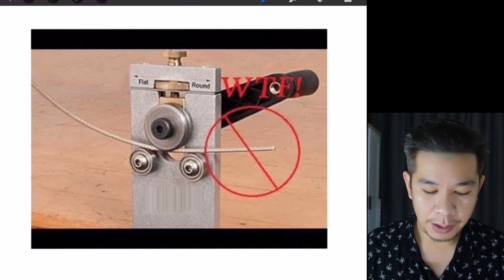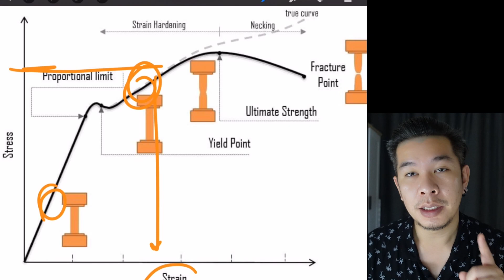เคล็ดลับ tip การเตรียมเฟรต ก่อนใส่บนกีตาร์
อธิบายการเตรียมเฟรต และเคล็ดลับในการเตรียมเฟรต ก่อนที่จะนำไปใส่บนกีตาร์